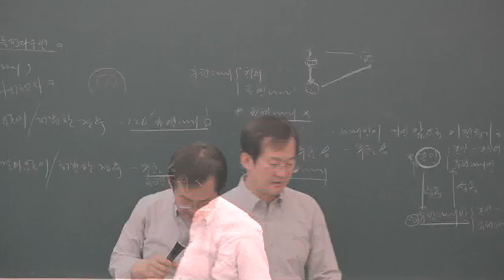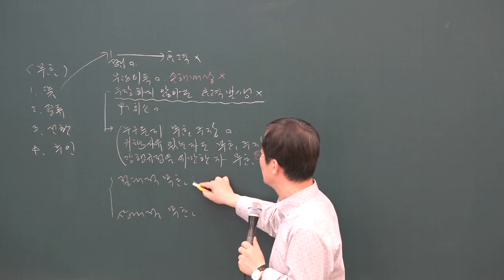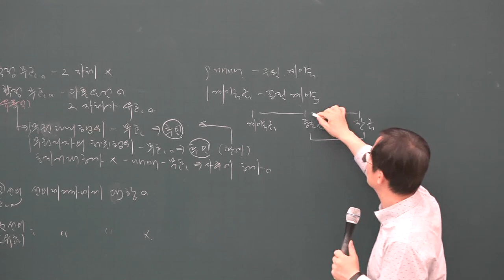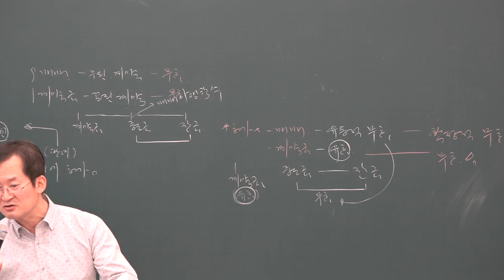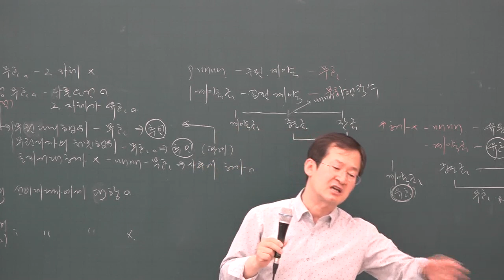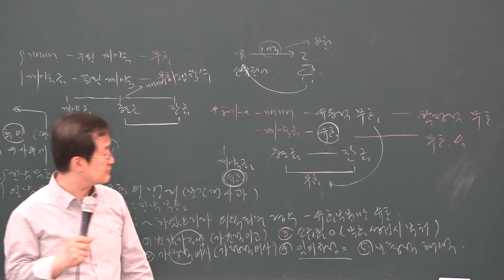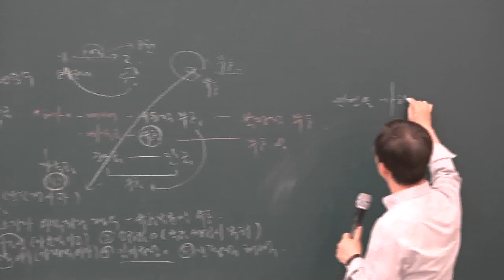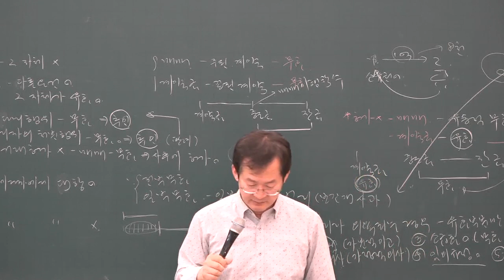[공전무] 2019년 공인중개사 민법 및 민사특별법 심화이론 5-10